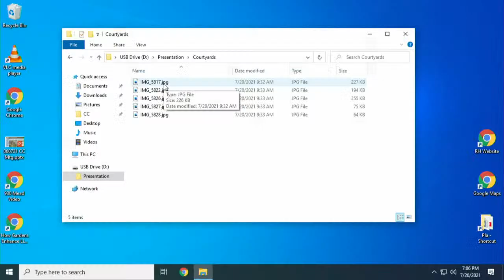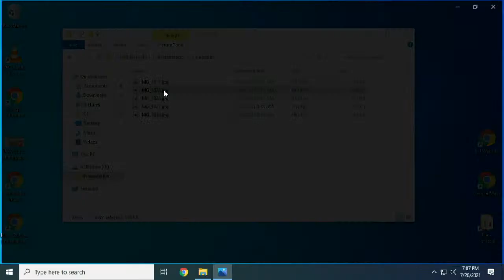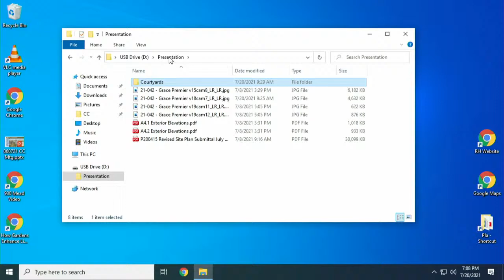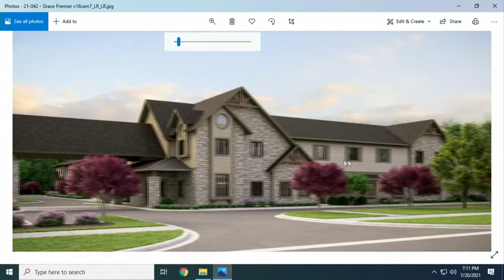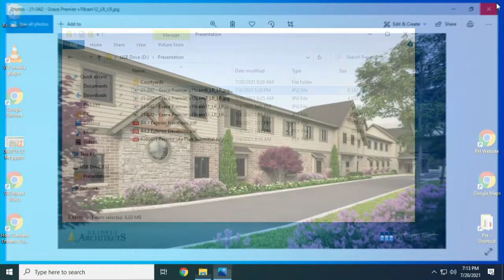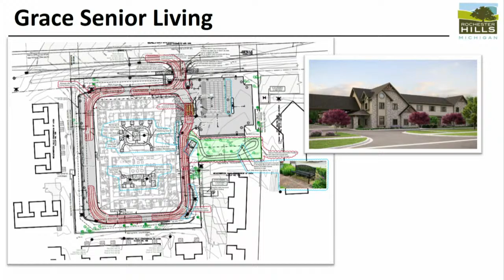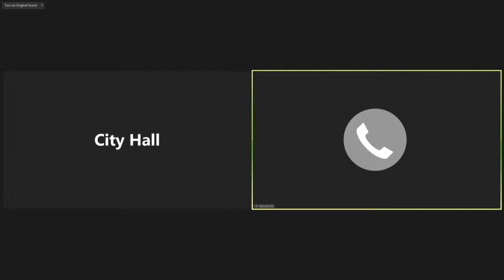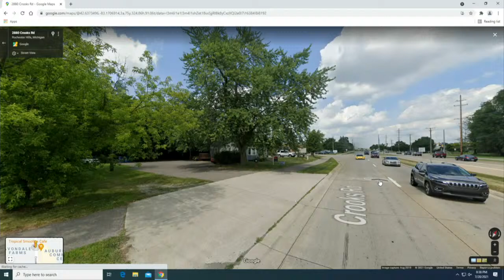The July 20th, 2021 Planning Commission Meeting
June 20th, 2021 Planning Commission meeting for Rochester Hills, Michigan.